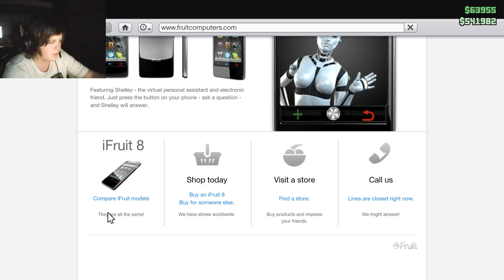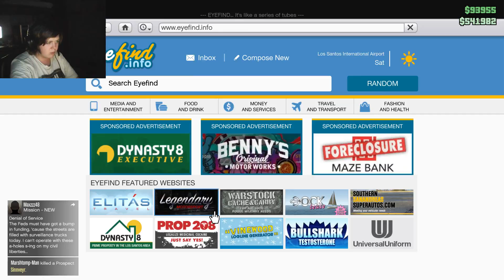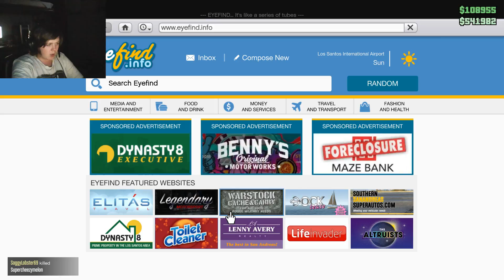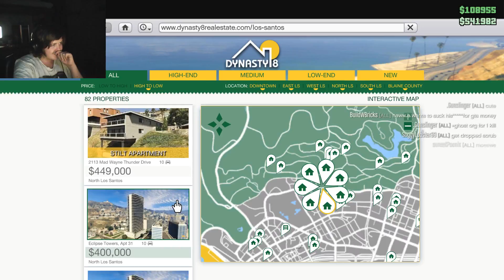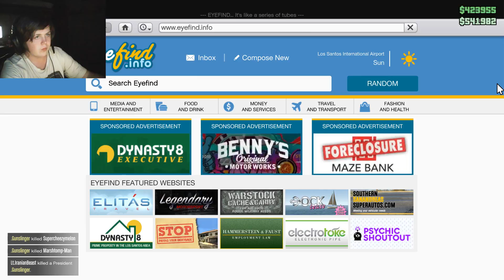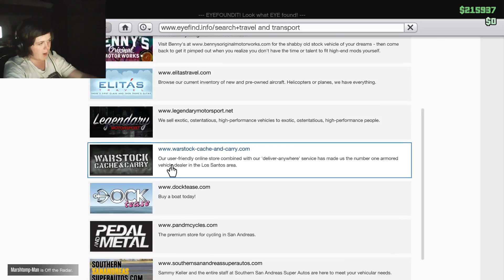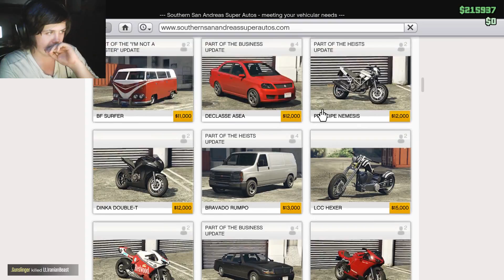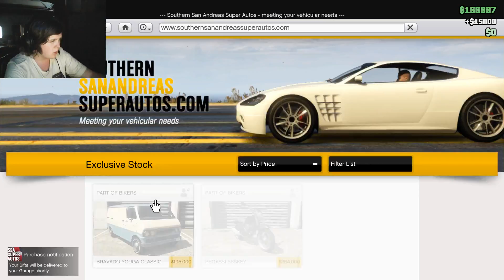GRAND THEFT AUTO W/ CTPM (Part 11)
All of the footage from last nights stream!!

Make sure to go follow me on all kinds of social media where you
can be updated about whats going on and other small things!

And i will see you all in the next chapter!